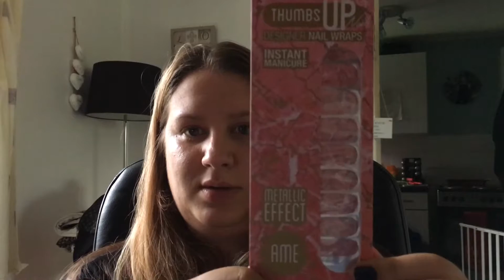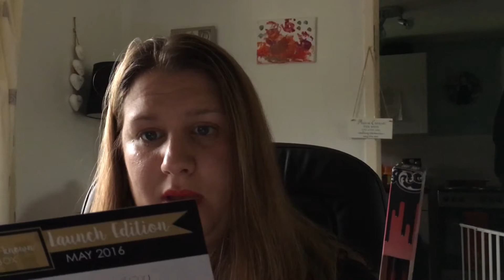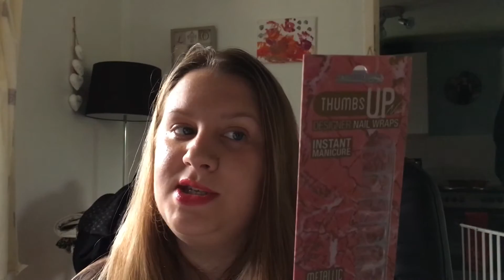little known box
Unboxing of little-known box